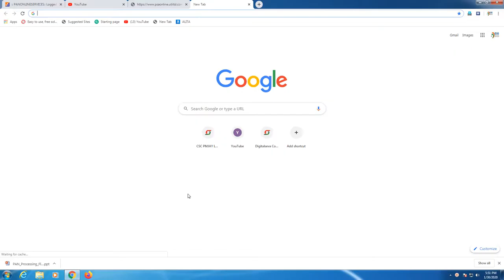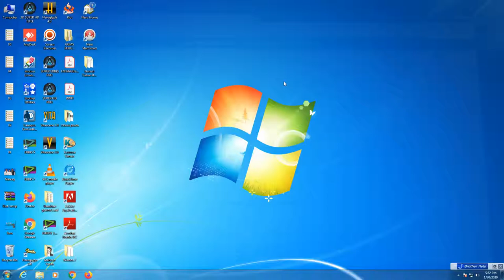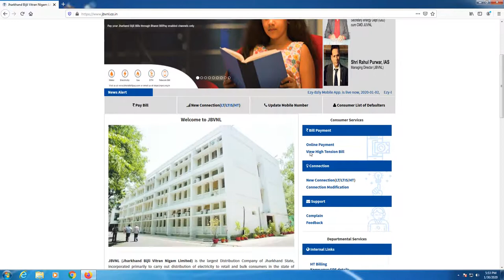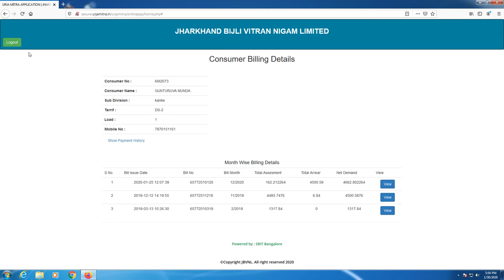Jharkhand Me Bijli Bil Chek Kaise Kare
Bijli Bil Kaise Chek Kare
Apna Bijli Bil Kaise Chek Kare
Mobile Se Bijlibil Kaise chek Kare